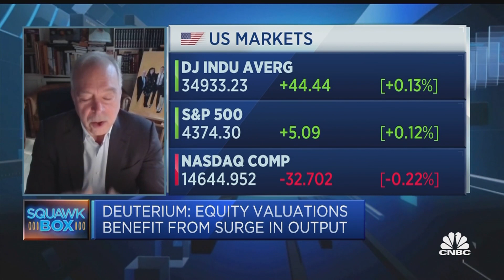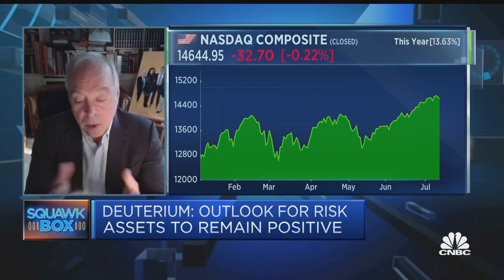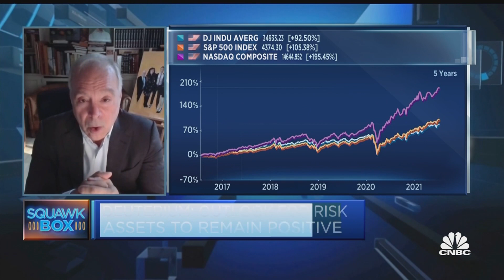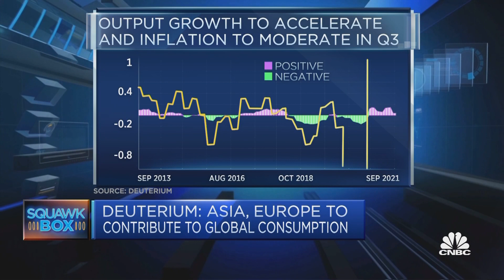Could see resurgence in emerging markets in coming months, strategist says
John Ricciardi, head of global asset allocation at Deuterium Capital Management, discusses the market recovery from the Covid-19 pandemic.